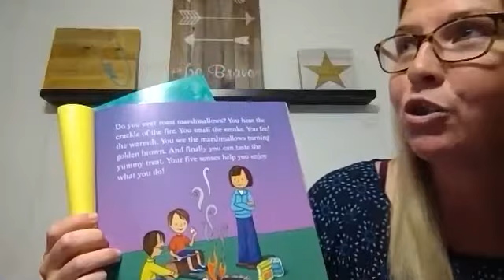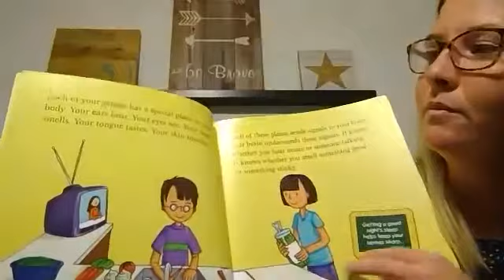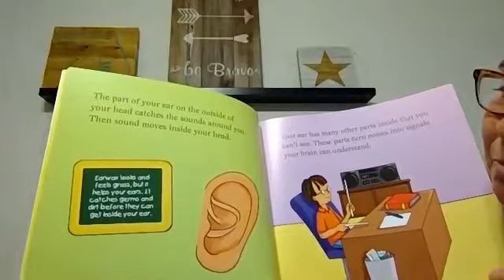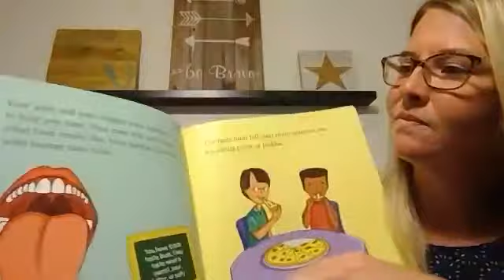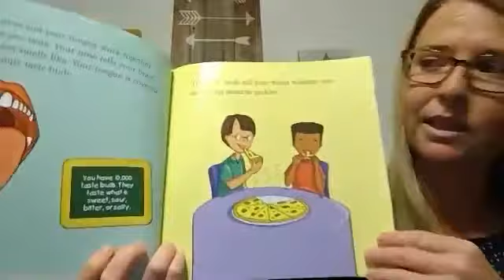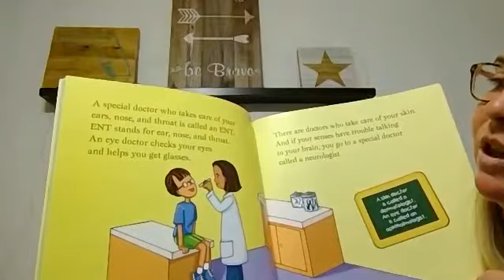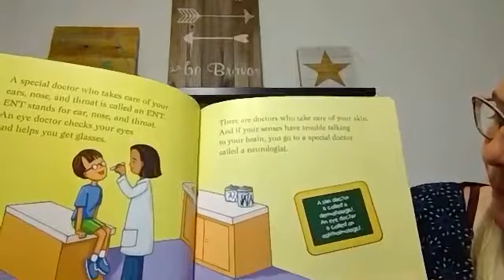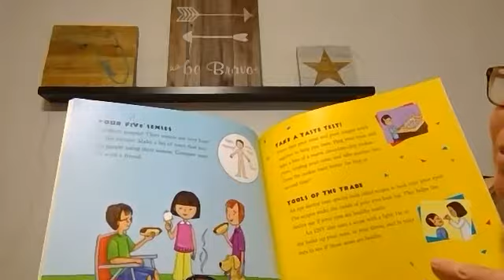Look, Listen, Taste, Touch and Smell 0